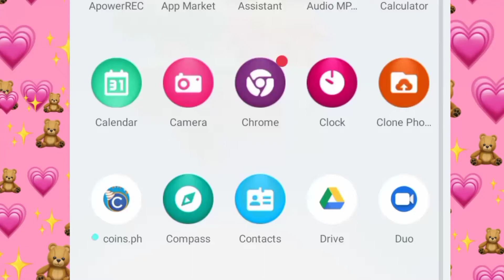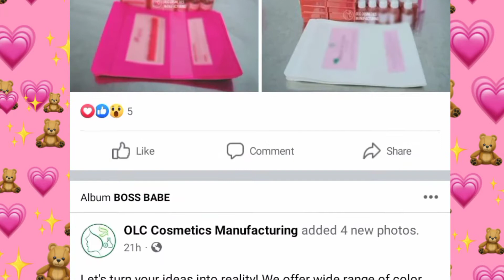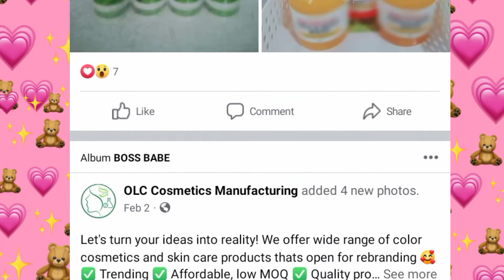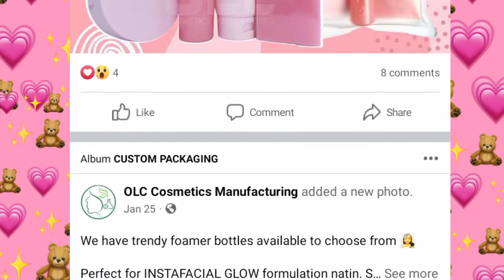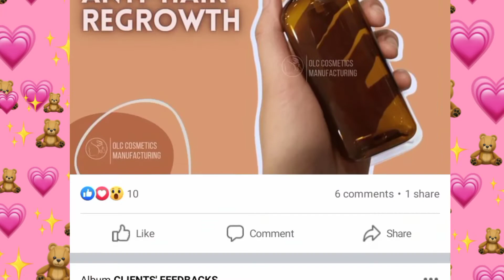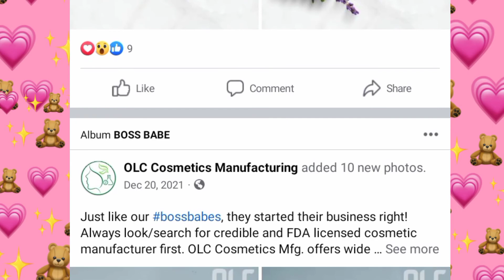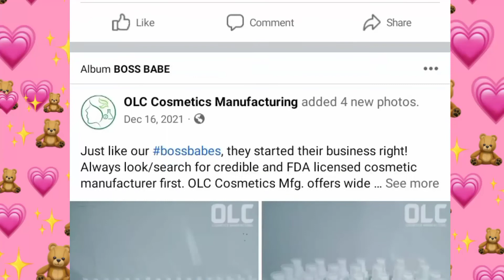✨🔍SUPPLIER FINDS | Skin Care Cosmetics Manufacturing | My Puhunan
Supplier Finds only.We are not responsible for the transactions.